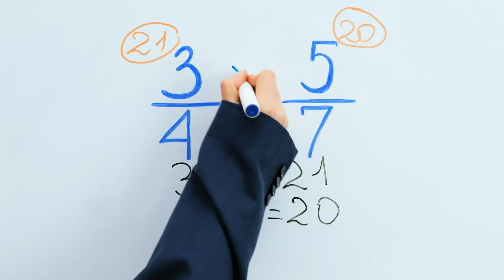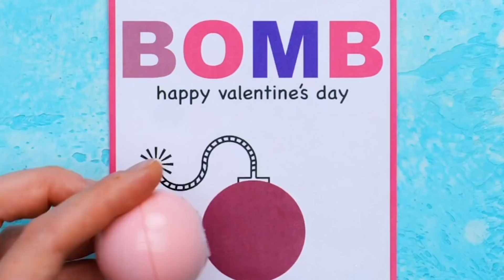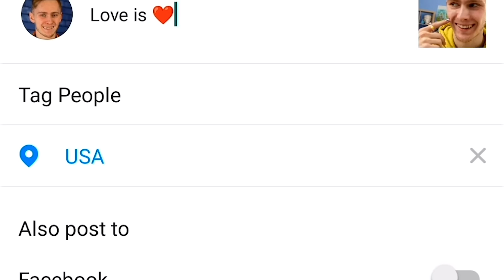Lucky Vs. Unlucky! Funny Situations And Hacks For College! Cool DIY Tricks & Hacks By A PLUS SCHOOL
Timestamps:
0:26 When you wanted to cheat and failed;
3:24 Painting art trick for school;
6:35 Instagram cheating hack.